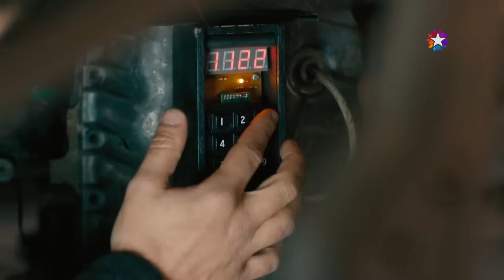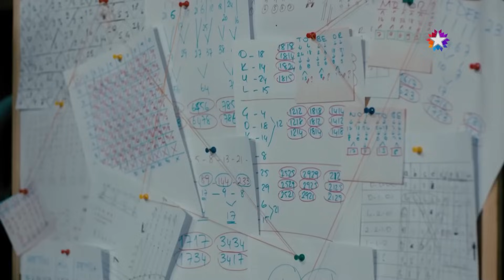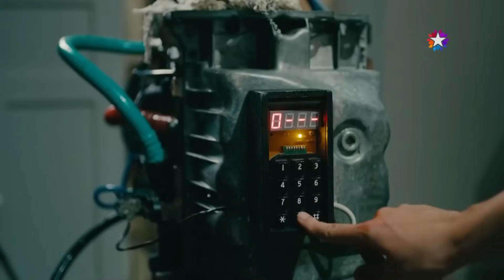Dünyayı Kurtaracak Olan O İCAT | Kardeş Payı Metin & Ali Sahneleri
Kardeş Payı Metin & Ali Sahneleri "SULU NEVALEYLE
ÇALIŞAN MOTOR!"